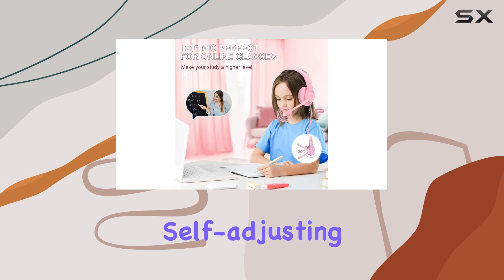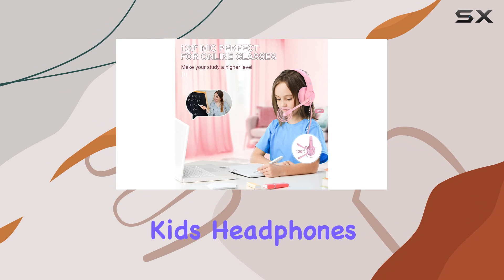Immersive Gaming Experience: ShinePick Kids Headphones Review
0:00 Intro
0:06 Review

Things that we mentioned in this video:
ShinePick Kids Headphones, Over-Ear : B07PZRY268